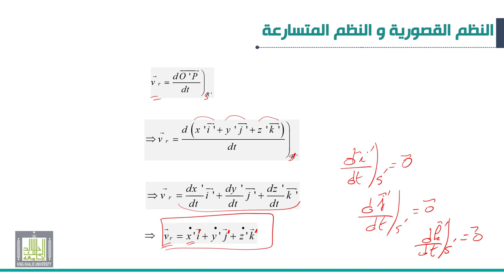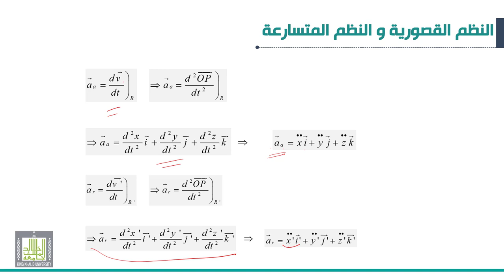ميكانيكا 2 |5-2| النظم القصورية و النظم المتسارعة | اشتقاق متجه بالنسبة للزمن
الوحدة 5 :  النظم القصورية و النظم المتسارعة
الدرس 2 : اشتقاق متجه بالنسبة للزمن
• متجهات السرعة و التسارع في النظامين الثابت و المتحرك